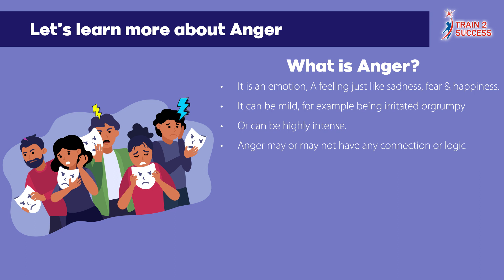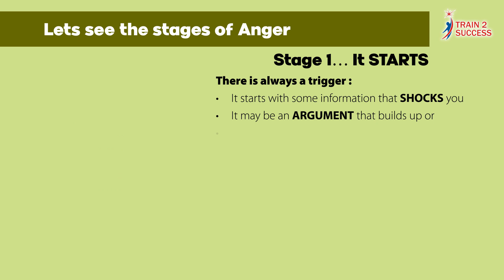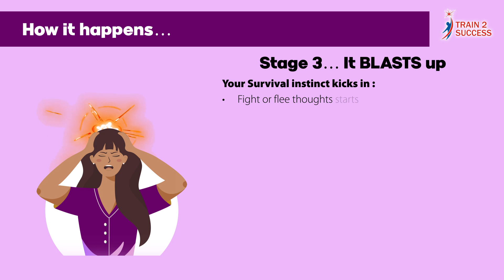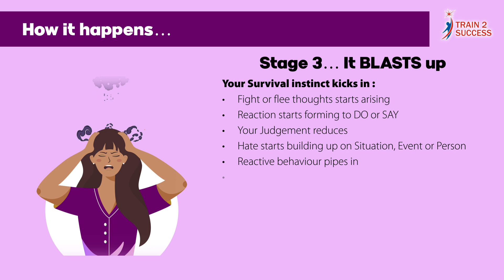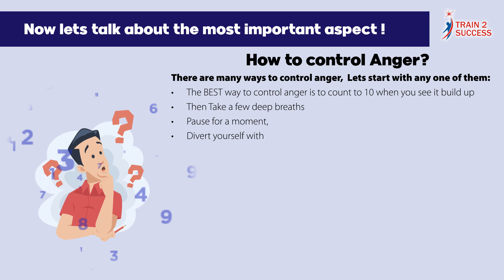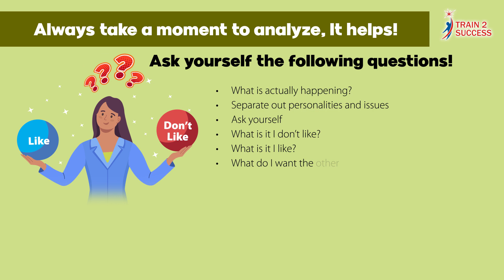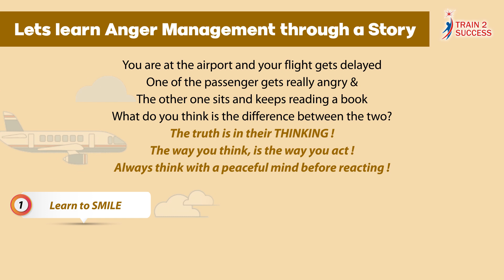Anger Management (Hindi)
Just as happiness, sadness, excitement; Anger is an emotion. Anyone can experience Anger but it is important to manage it. In this video we learn Anger Management. The most important step to Anger Management is getting to the root of the cause. There can be numerous causes to anger, we need to analyze and manage them. Be the master of anger, and not the other way around.